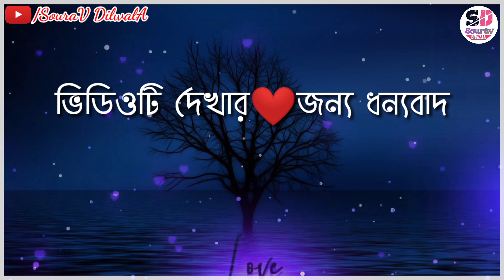shayari bangla❤️Emotional shayari🔥Love shayari bangla🌹True line bangla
shayari bangla shayari
sad shayari bagla
banhali shayari
love shayari